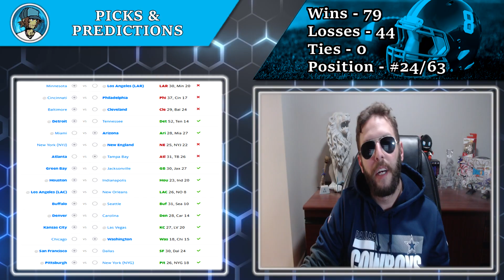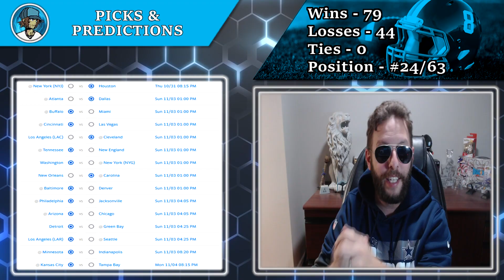*MORE UPSETS!* Picks and Predictions - 2024 NFL - Week #9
Sports time!